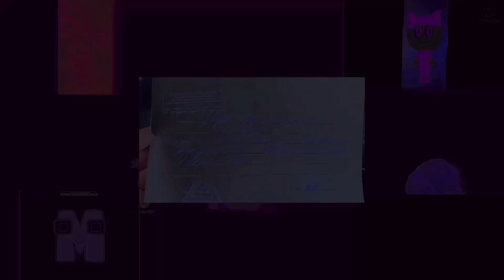Klasky Csupo Robot Logo GM4 Effects Zakyrterasuperextraelevated